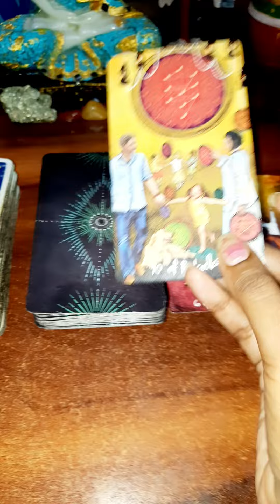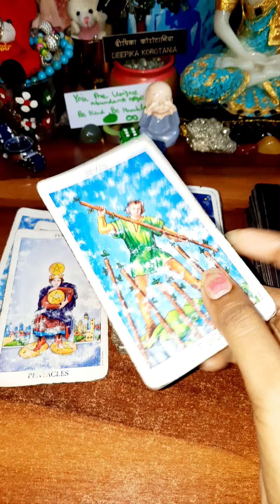collective energy pick a pile by deepika1111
Whtsapp 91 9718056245 for paid sessions